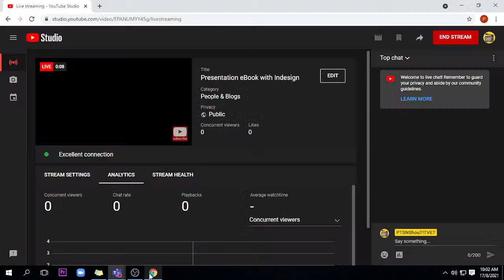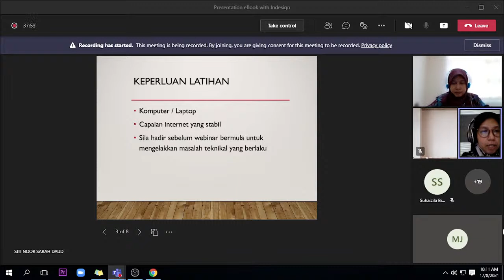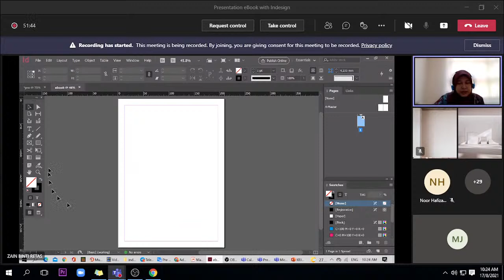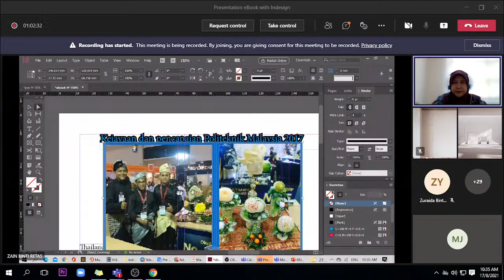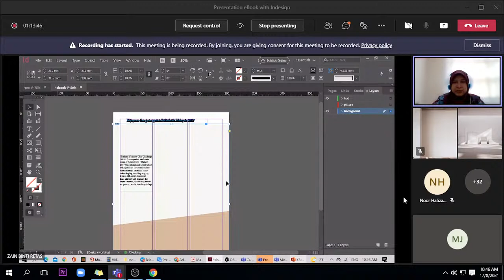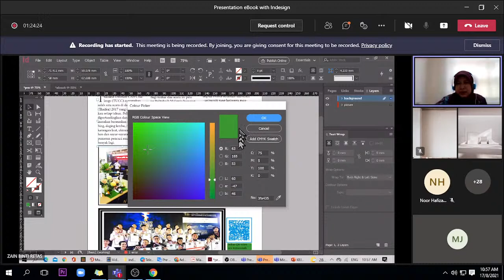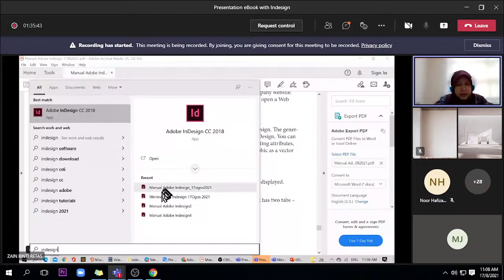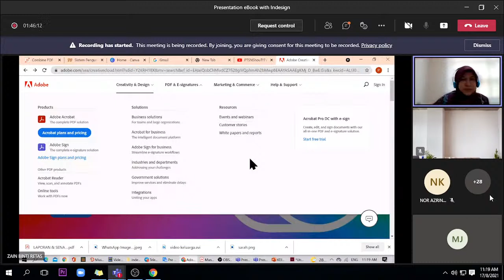Presentation eBook with Indesign